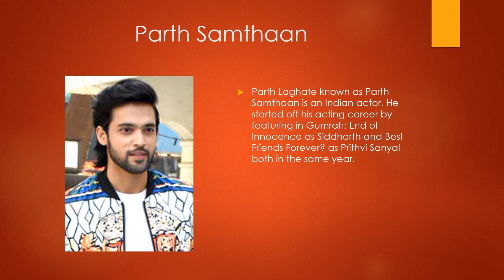Kasautii Zindagii Kay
When fate brings Anurag and Prerna together, they form an unbreakable friendship. Soon, they discover their deeper feelings for one another.